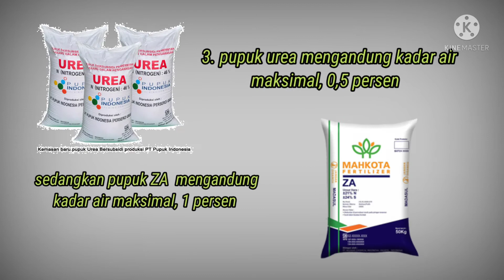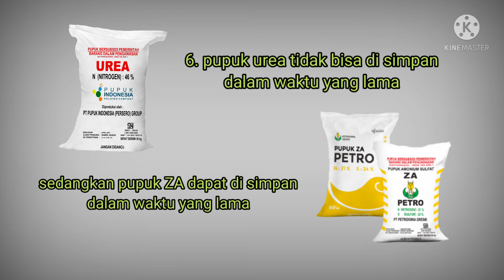Perbedaan Dari Pupuk Urea, Dengan Pupuk ZA.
Pupuk urea dan Za, sama sama memiliki kandungan nitrogen, meskipun dengan kadar yang berbeda, walaupun sama_ sama memiliki kandungan nitrogen, pupuk urea dan pupuk ZA juga memiliki perbedaan, salah satunya pupuk ZA , memiliki kandungan tambahan yaitu berupa unsur hara sulfur atau belerang, dan masih banyak lagi perbedaan antara pupuk urea dengan za, yang lainnya mau tau apa saja? Simak videonya sampai selesai ok.

Eko Adi channel, membahas seputar dunia pertanian , jadi bagi sahabat yang ingin lebih tau

TERIMA KASIH 🙏🙏🙏

SALAM PERTANIAN